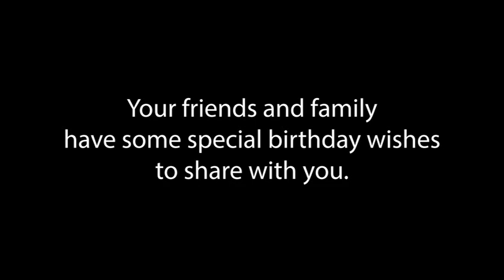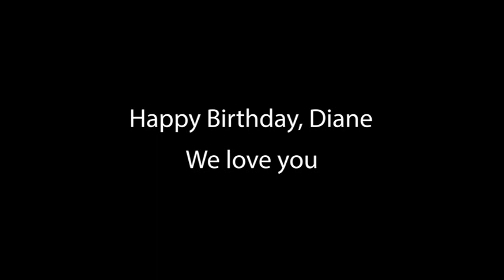AAAlen - Diane 70th Birthday 2020